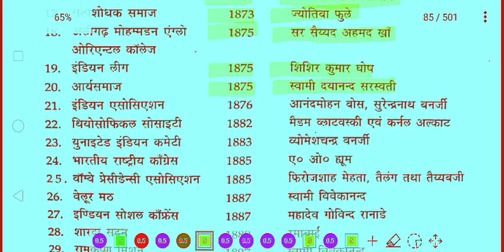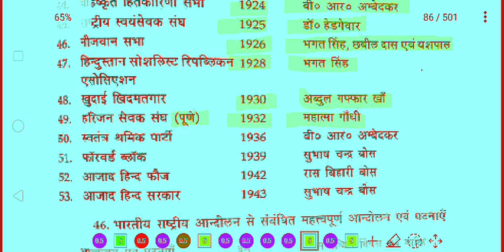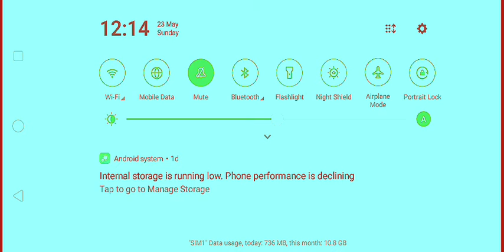Important Organisations & institutions related to Indian freedom struggle